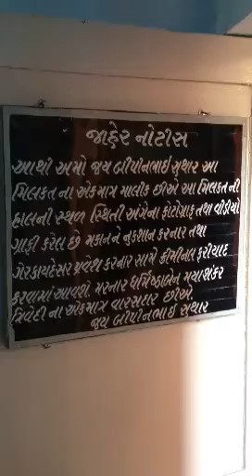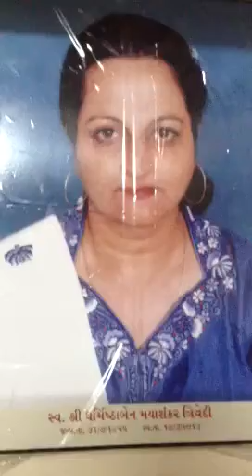Jay Suthar last memory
Jay Suthar is leaving for US after her mother expired on 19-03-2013. His request I have taken the video before he closing his house 1, Shree apartment for uncertain time I wish him best future as he leaving today. God bless him.